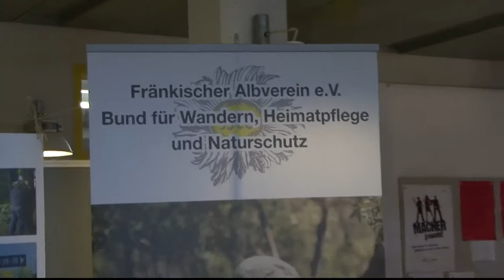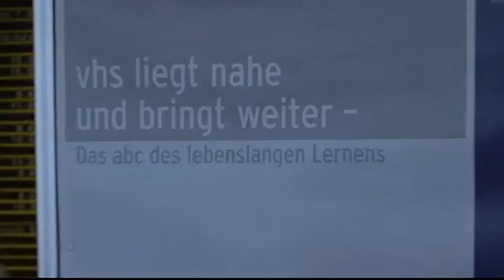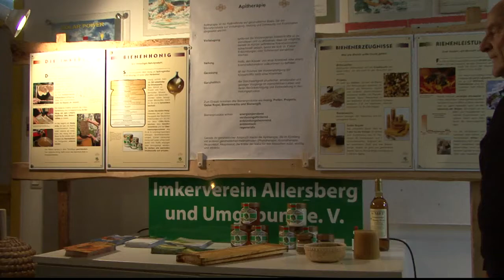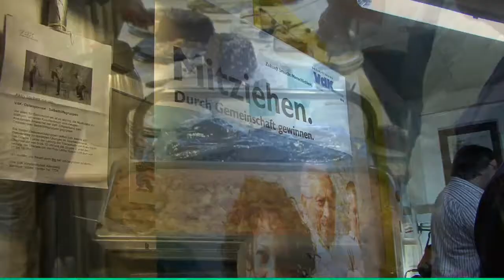5. Allersberger Gesundheitstag.mp4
Trailer zum 5. Allersberger Gesundheitstag; Allersberg aktiv